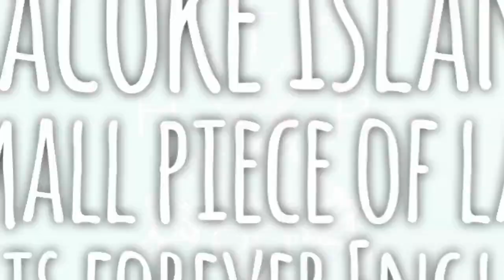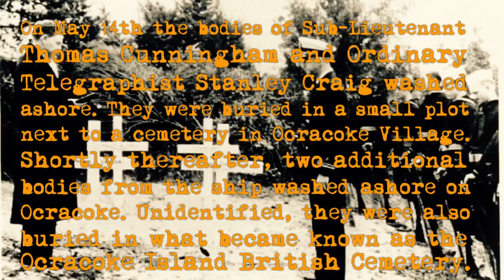Ocracoke Island: WWII and a small piece of England forever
One of the more tucked away gems of the Outer Banks of North Carolina, this quest patch of land where 4 British Sailors from the HMT Bedfordshire are buried was incredibly humbling...